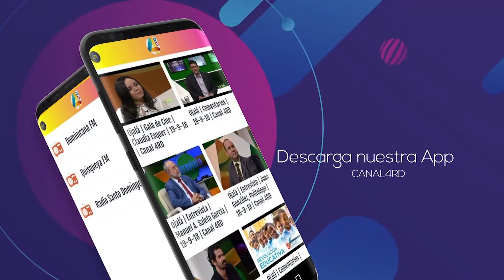Ojalá | Cita Cultural | Liselotte Nin | 25-03-19 | Canal 4RD